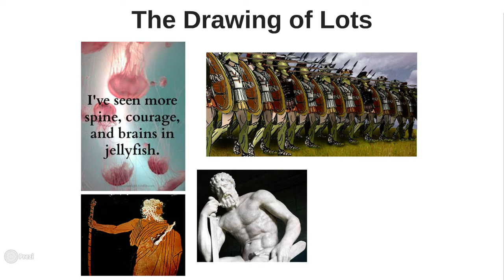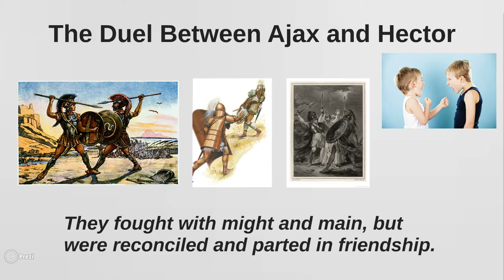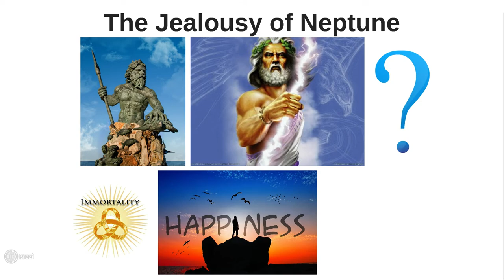Homer: The Iliad - Book 7 Summary and Analysis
Summary and analysis of Book 7 of Homer's Iliad, with a focus on immortality and happiness.